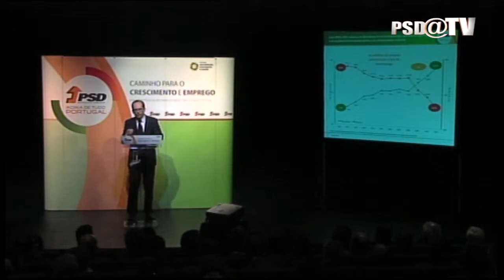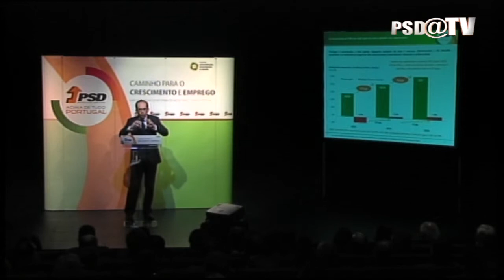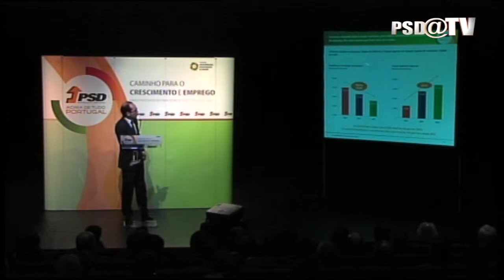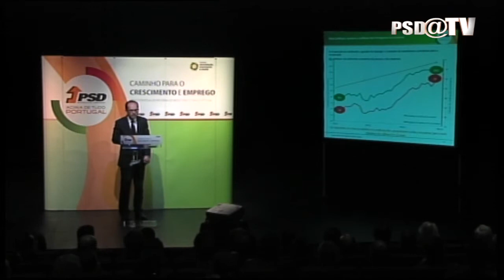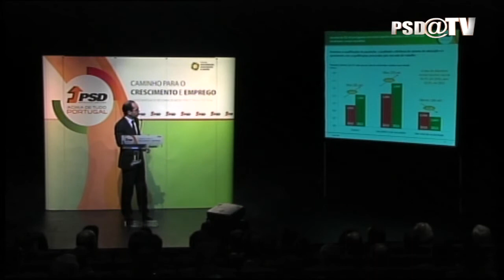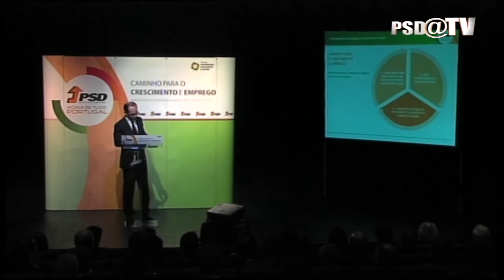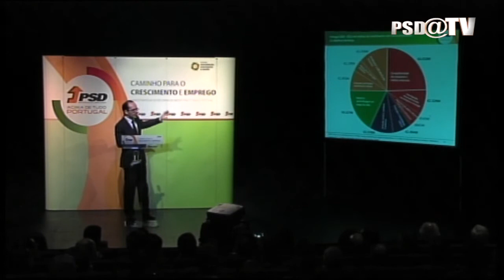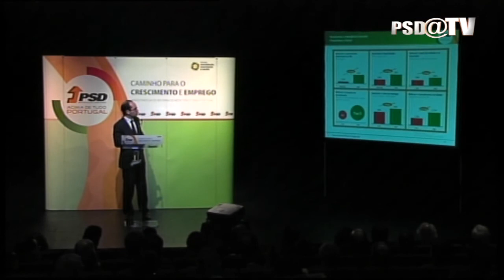Manuel Rodrigues nas V Jornadas em Braga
Manuel Rodrigues, Secretário de Estado das Finanças, nas V Jornadas "Caminho para o Crescimento e Emprego", em Braga. 31 janeiro 2015.